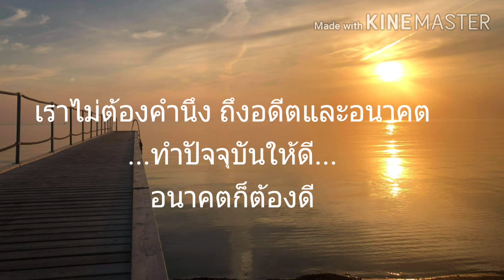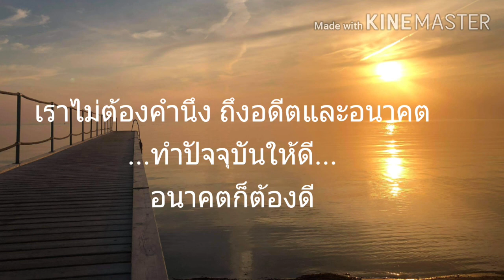คำคมสอนใจ(ตนเอง)